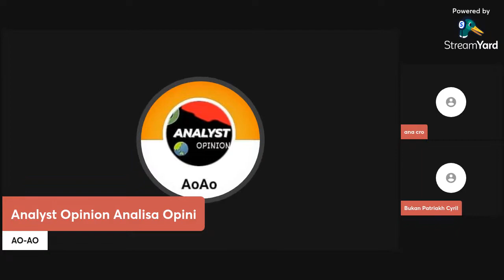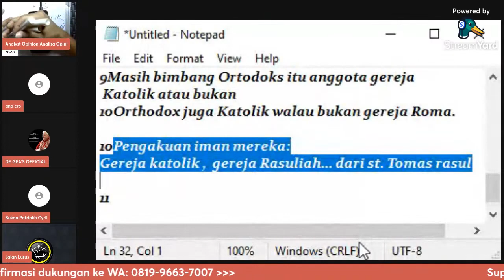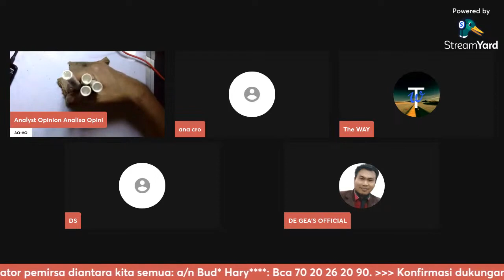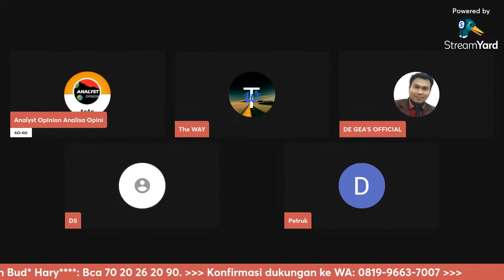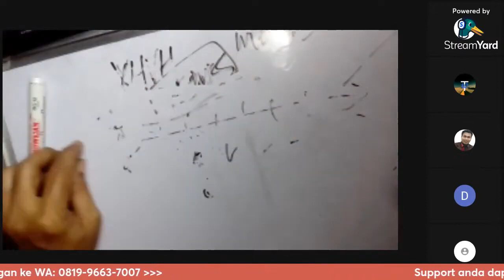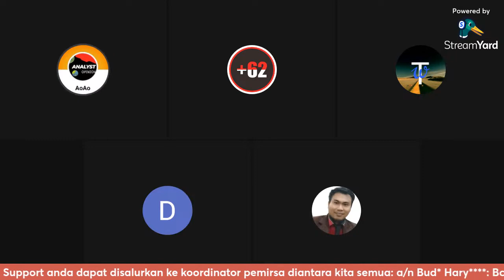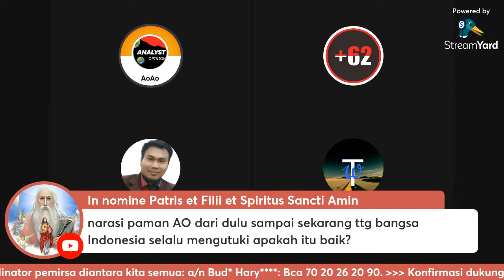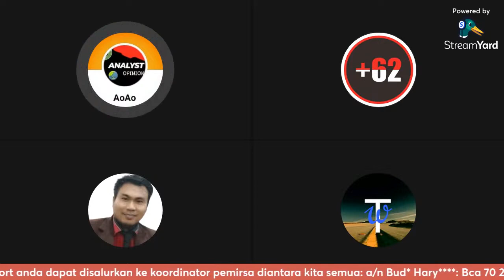DISKUSI ANTARA KATOLIK DAN ORTHODOX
DUKUNG CHANNEL